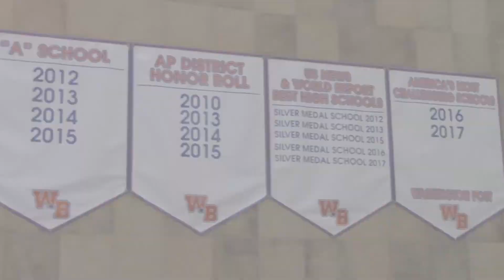Final Exam (Morgan Gray) Winter 2017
Morgan Gray